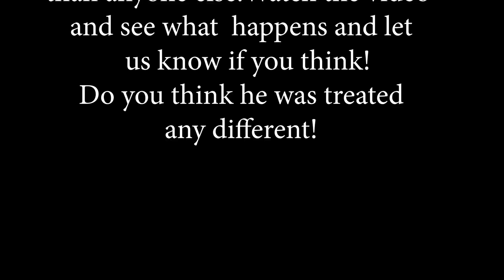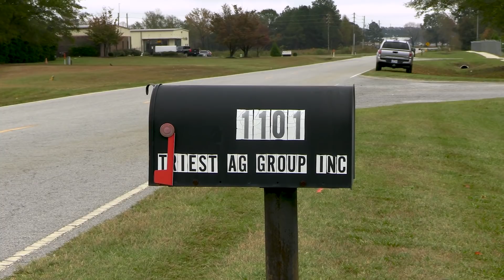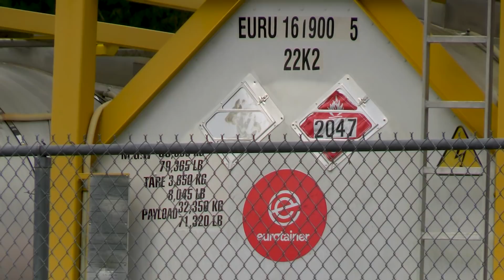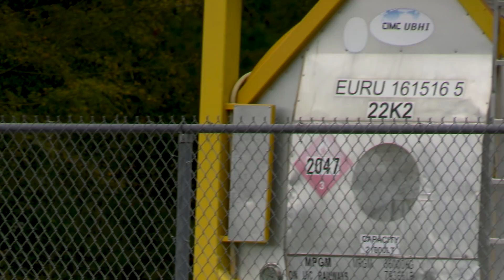⛳ First Of Its Kind Social Experiment Included With A 1st Amendment Audit ⛳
This is the chemical they are storing in the large containers!

1,3-Dichloropropene
542-75-6
Hazard Summary
1,3-Dichloropropene is used as a component in formulations for soil fumigants. Acute (short-term)
inhalation exposure of humans following a spill caused mucous membrane irritation, chest pain, and
breathing difficulties.  Effects on the lung have been observed in rats acutely exposed to 1,3-
dichloropropene by inhalation.  Chronic (long-term) dermal exposure may result in skin sensitization in
humans.  Damage to the nasal mucosa and urinary bladder are the primary health effects of rodents
chronically exposed to 1,3-dichloropropene by inhalation.  Information on the carcinogenic effects of 1,3-
dichloropropene in humans is limited; two cases of histiocytic lymphomas and one case of leukemia have
been reported in humans accidentally exposed by inhalation to concentrated vapors during cleanup of a
tank truck spill.  An increased incidence of bronchioalveolar adenomas has been reported in male mice
exposed by inhalation but not in rats or female mice.  EPA has classified 1,3-dichloropropene as a Group
B2, probable human carcinogen.
Please Note: The main sources of information for this fact sheet are EPA's Integrated Risk Information System (IRIS) (5),
which contains information on inhalation chronic toxicity of 1,3-dichloropropene and the RfC, oral chronic toxicity and
the RfD, and the carcinogenic effects of 1,3-dichloropropene, and the Agency for Toxic Substances and
Disease Registry's (ATSDR's) Toxicological Profile for 1,3-Dichloropropene. (1)
Uses
1,3-Dichloropropene is the predominant component of several formulations used in agriculture as soil
fumigants for parasitic nematodes. (1,4)
Sources and Potential Exposure
Workers may be occupationally exposed to 1,3-dichloropropene, dermally or by inhalation, during its
manufacture, formulation, or application as a soil fumigant. (1,2)
The general public may be exposed via inhalation near source areas or from the consumption of
contaminated drinking water from wells near some hazardous waste sites. (1,2)
Assessing Personal Exposure
1,3-Dichloropropene or its breakdown products can be detected in blood and urine to determine whether
or not exposure has occurred. However, metabolites measured in blood and urine are not specific to 1,3-
dichloropropene. (1)
Health Hazard Information
Acute Effects:
Acute inhalation exposure of humans after a tank truck spill resulted in mucous membrane irritation,
cough, chest pain, and breathing difficulties. (1)
Effects on the lung, including emphysema and edema, have been observed in rats acutely exposed to 1,3-
dichloropropene by inhalation. (1)
Lung congestion and hemorrhage, ulcerations of the glandular stomach, hemorrhage of the small intestine,
dark and patchy liver, and hemorrhage of the liver have been observed in rats acutely exposed to 1,3-
dichloropropene in their diet or via gavage (experimentally placing the chemical in the stomach).
Neurotoxic effects, including hunched posture, lethargy, ptosis, ataxia, and decreased respiratory rate,
have also been observed in orally exposed rats. (1)
Acute animal tests in rats, mice, and rabbits have demonstrated 1,3-dichloropropene to
have moderate acute toxicity from inhalation, moderate to high acute toxicity from oral exposure,
and high acute toxicity from dermal exposure. (3)